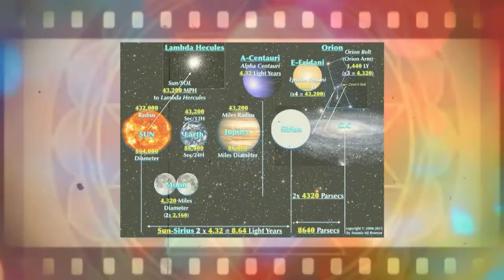UltraterrestriaLs 432hz. Pzsiloscybinautek SoundWave by Ananda Bosman Aumbience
432Hz. Harmonics by Ananda Bosman Aumbience of The Heart

The Ganesh particle